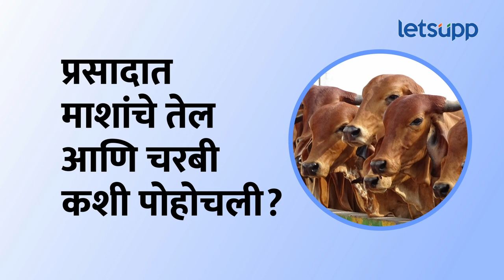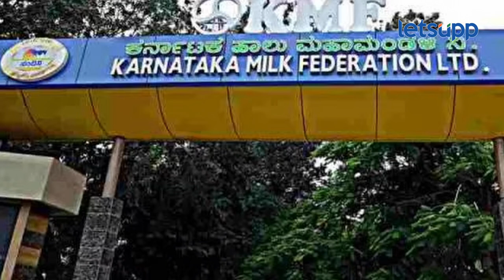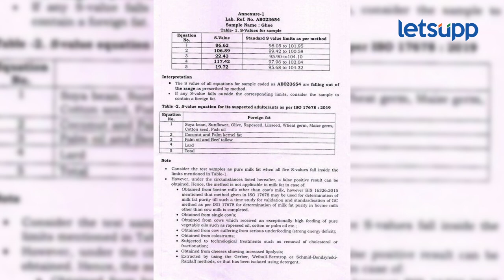Tirupati Laddoo : तिरुपती बालाजीच्या प्रसादात प्राण्यांची चरबी? रिपोर्ट काय सांगतोय? | LetsUpp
तिरुपती बालाजी मंदिरातील लाडवांमध्ये प्राण्यांची चरबी असल्याच्या दाव्यावरून देशात खळबळ उडाली आहे. त्यातच राजकीय वर्तुळात मोठा वाद पेटला आहे. आंध्र प्रदेशचे मुख्यमंत्री एन. चंद्राबाबू नायडू यांनी दावा केला आहे की, गेल्या सरकारच्या काळात तिरुपती मंदिरातील लाडवांमध्ये प्राण्यांची चरबी वापरली जात होती. तर, वायएसआर काँग्रेसनेही टीडीपीवर जोरदार टीका केली आहे. या दाव्याच्या समर्थनार्थ टीडीपीने एका प्रयोगशाळेचा अहवाल जारी केला आहे. त्या अहवालात भेसळ आहे का? समजूनन घ्या संपूर्ण प्रकरण...